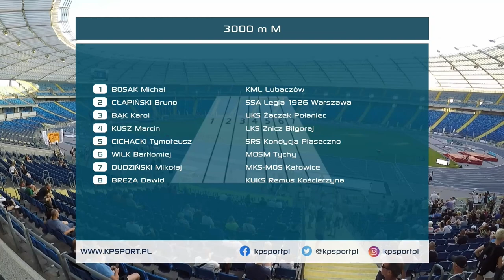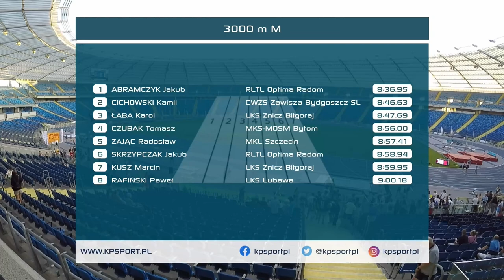JAKUB ABRAMCZYK | 3000m 🏃‍♂️ | U18 🇵🇱 ATHLETICS CHAMPIONSHIPS - CHORZÓW 2023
🥇 JAKUB ABRAMCZYK (RLTL Optima Radom)
8:36.95 ➡️ GOLD MEDAL
U18 Men's 3000m

55. PZLA U18 Mistrzostwa Polski
CHORZÓW, 7-9 lipca 2023